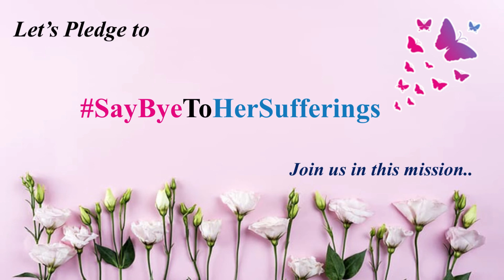Dr. Supriya Arwari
We at ArEx Laboratories are pioneer in serving women’s health care since last 65 years. Ace.ArExlab (ArEx Continuous Education) is our scientific initiative to spread words by our medical professionals for patients about the women’s healthcare.

In this digital era, we are launching a new channel to bridge the gap between our consultants and patients. This will include a number of video series, where our best medical intellects will be discussing everything about the women’s healthcare.